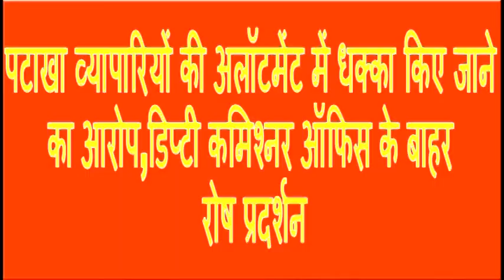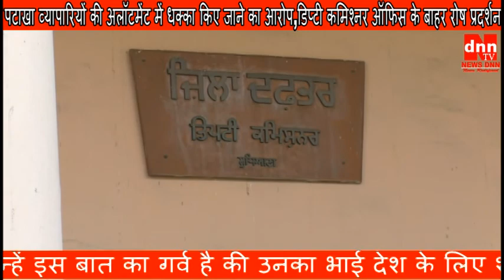पटाखा व्यापारियों की अलॉटमेंट में धक्का किए जाने का आरोप,डिप्टी कमिश्नर ऑफिस के बाहर रोष प्रदर्शन